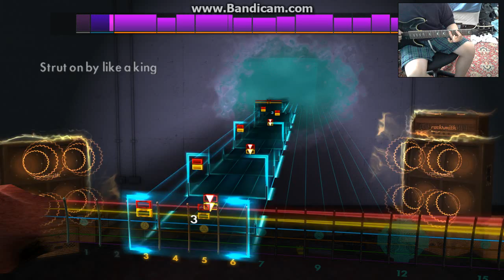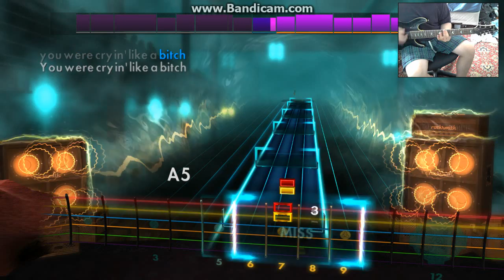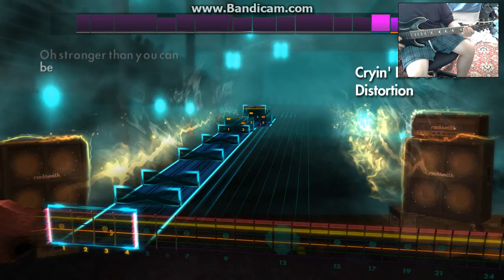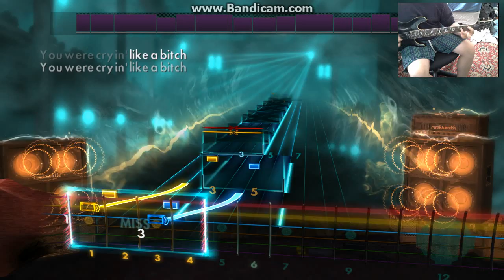Rocksmith 2014 Godsmack - Cryin' Like A Bitch 93%